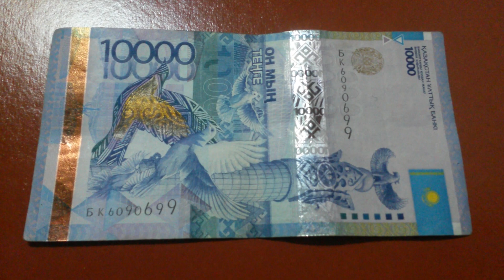БАНКНОТА 10 000 ТЕНГЕ № серии БК6090699 на коричневой поверхности 26-ого Января - ДЕНЕЖНЫЙ ПОТОК